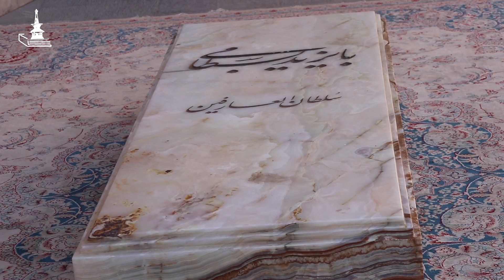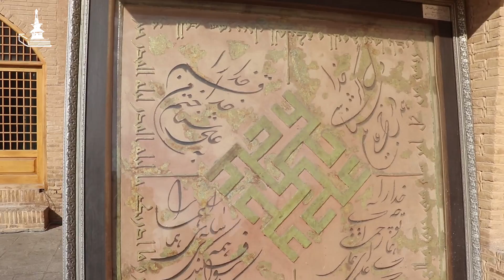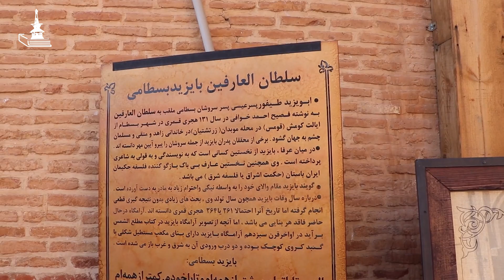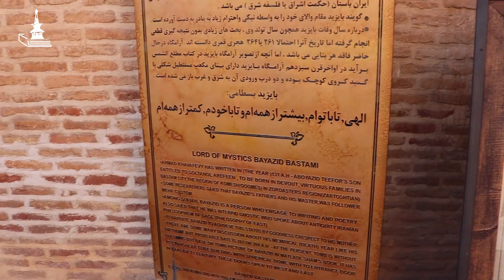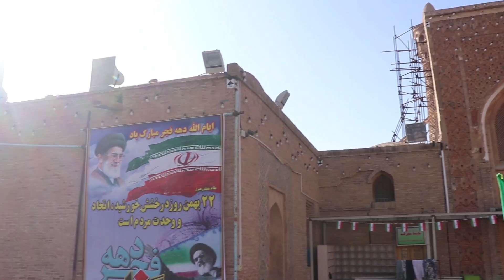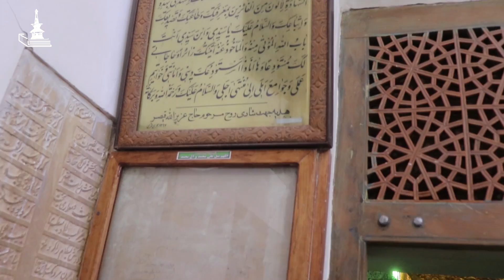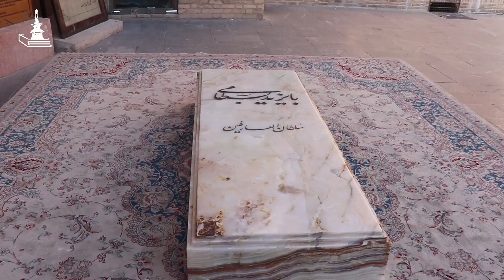Virtual Ziarat Shiekh Bayazid Bastami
virtual tour to  Great sufi master  Sultan-e-Arfeen bayazid bastami  bastam iran